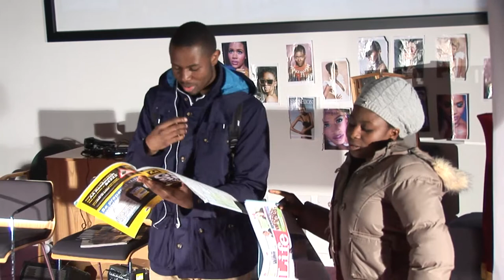Love is ...? (Stage-play) part 4/7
Presenting GAP Playhouse first original stage-play
Love Is. ?
In order to find out what love is, find out what it isn't?

​​DEBUT: 15th May 2012​
WRITTEN & PRODUCED by: Sade Nicole​
DIRECTED by: Justina Amoah & Sade Nicole

A comedy drama about people who search for love in all the wrong places and the people that get in their way.

CAST:Rachael Harrison, David Duke-Vinton, Melvin Uzomah, Odelia Annyinsah, Harold Stevens, Michael Everett, Mica Elliott, Lydia, Setor Barnes, Beverley Rupere, Olaide Olaiya, Christian Ackah.
SPECIAL guest: Promised Destiny Gospel Choir

performed at G101 theatre Luton Bedfordshire May 2012